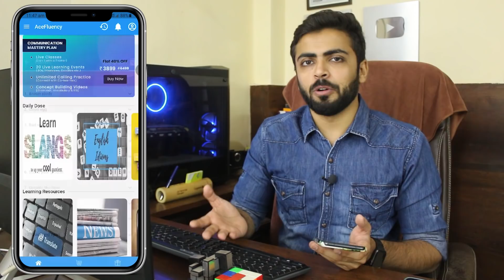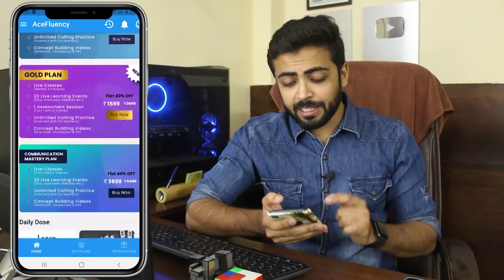LEARN ENGLISH Daily FREE mins | Best App to Learn Spoken English | Be Fluent with AceFluency